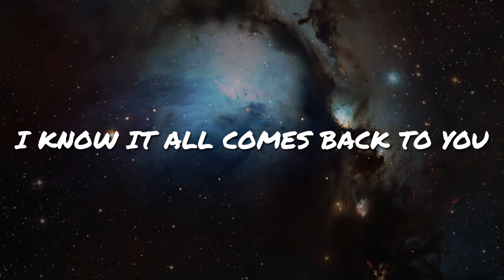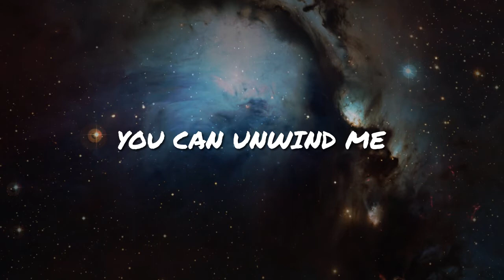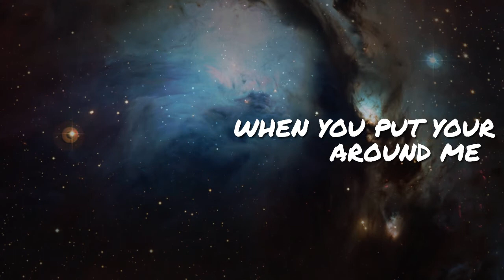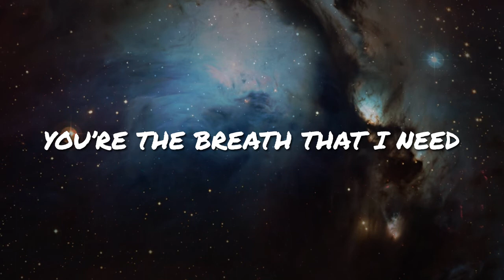Jordan Schor - Cosmic (feat. Nathan Brumley) // NCS Lyrics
Original Song Title: Cosmic (ft. Nathan Brumley)
Original Song by: Jordan Schor

*** CREDIT ***

***  Lyrics Jordan Schor - Cosmic (feat. Nathan Brumley) ***

Oh I’ve been in a million places
And I'm seeing many faces
But I feel you’re supernatural

Cause this spark is electric
Through every part of me I feel it
I know it all comes back to you

I can walk away
But I can’t explain
Forces in my veins
Your cosmic
Your cosmic

You control the dark
The atmosphere
You hold my heart
You break these fears
Cause you align with all
The rhythms inside me
You can’t unwind me

I gotta heart shaped hole in me
You’re the centre of my galaxy
The inner space in me that never stops dreaming
Never stops feeling
Your cosmic
Your cosmic

You ignite the stars and the bright lights
I feel our universe collide
You’re the pulse that awakens me

Every part of the darkness
Is filled with your heaven
A miracle that I can’t believe

When you put your arms around me
I feel my world start to breathe
You’re the breath that I need

Your cosmic

• We are trying to help the artist sell their digital songs or albums.

• If you are the original artist and you don't want your music on my channel, please contact me via my channel's email or Youtube private message and I will remove your content as fast as I can.